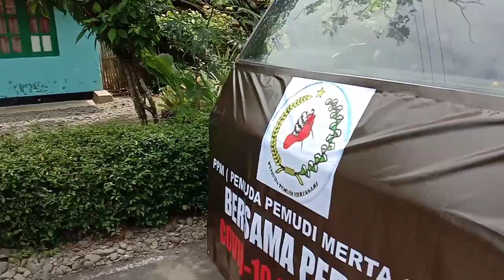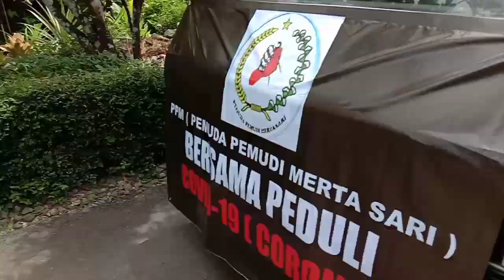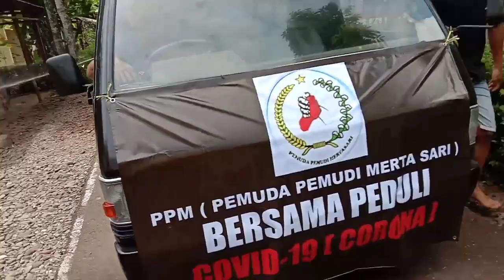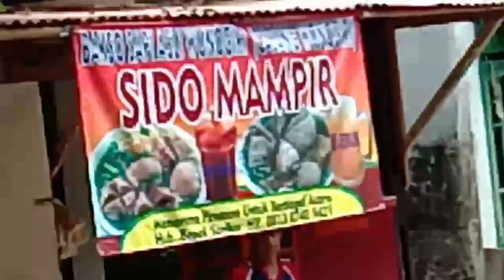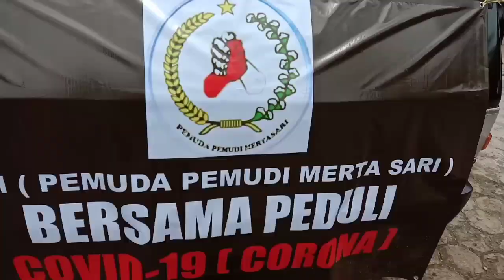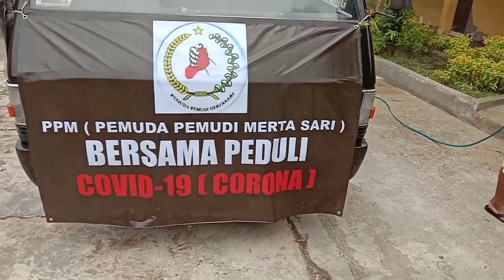Cegah COVID-19 dengan Penyemprotan desinfektan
Video ini berisi kegiatan pemuda mertasari desa Kemranggon, Susukan, Banjarnegara
Penyemprotan desinfektan untuk pencegahan covid-19